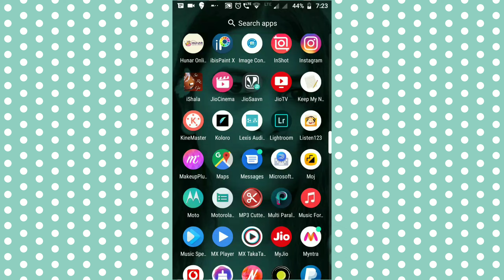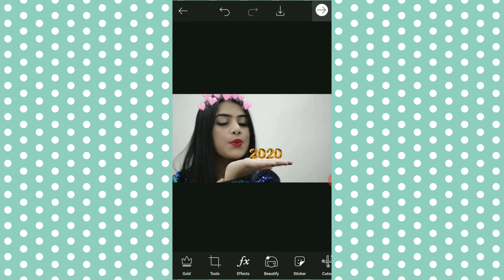New Year Photoshoot ideas | Photo ideas 2021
Crazygirl567blogspot.com

🌸Thumblr Video By : LinaStyle & Amy and Sophie

🌸Software : Shortcut & vllo

🌸Thubnail : Picsart

🌸Location : Lucknow